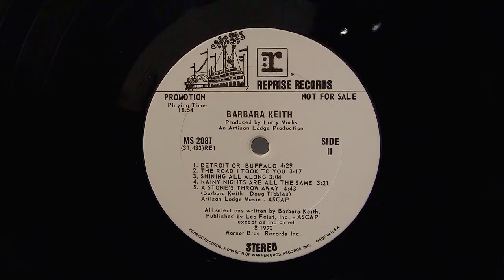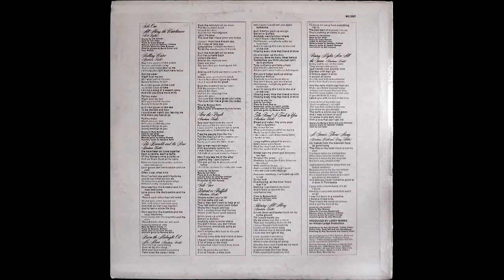Barbara Keith - "A Stone's Throw Away", from her rare 1972 LP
This album is incredible, and is available as a CD in the usual places. The album is rare, as Barbara Keith left the music business just as it was being released and Warner Bros cancelled its promotion, but the album is a winner, full of incredibly well-written, sung, and produced gems, including an awesome cover of "All Along The Watchtower". I was given this promo copy sometime in the mid-70's.

Many of the songs from this album have been covered by other artists over the years, and she went on to eventually form the Stone Coyotes, and continues playing over the years.

Previously, Barbara Keith played with a little-known group called Kangaroo, and recorded one album with them on MGM, in 1968. See my channel for two great songs featuring her lead vocals.

Drums: Jim Gordon
Bass: Max Bennett
Piano: Clarence McDonald
Electric guitars: Lowell George
Electric piano: Spooner Oldham
Acoustic guitar: John Brennan

CDs:
# Label: Water
# ASIN: B00015YW30
Original Release Date: 2000
# Label: Rhino/Warner Bros.
# Release Date: July 26, 2005
Available at Amazon as CD or download mp3.

The CD sound quality is excellent.

Vinyl sound track restored using Cool Edit Pro 2.0, Adobe Audition 1.5 and 3.0.
See my channel for more from this album.